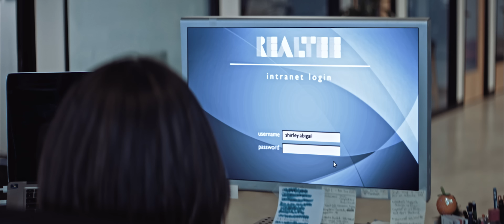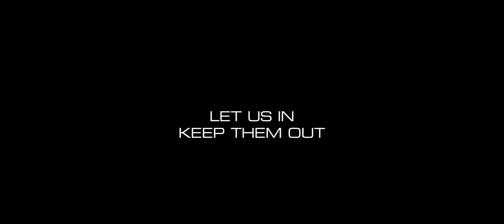"Let us in. Keep them out." // WithSecure's approach to Cyber Security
Cyber Security never stops. Corporate infrastructures keep growing. The threat landscape keeps changing. Cyber security keeps moving. Game on.